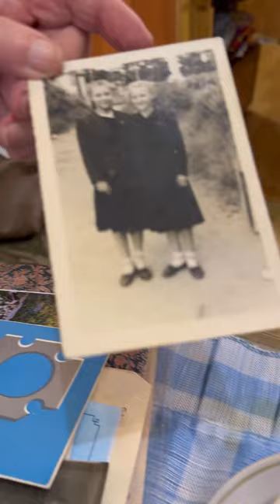ПОЗДРАВИЛ СУПРУГОВ КРАСНОГОРСКА с БРИЛЛИАНТОВОЙ СВАДЬБОЙ / 60 лет ВМЕСТЕ / депутат ШАДРИКОВ,05.11.23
Вчера, 5 ноября 2023 г., меня как депутата пригласили на знаменательное событие - 60-летие, а точнее бриллиантовую свадьбу семьи Румянцевых из Красногорска, на котором я испытал чувства трепета и уважения к паре, посвятившей друг другу свою жизнь.

Валентина Федоровна и Николай Васильевич Румянцевы, поделились с нами своим жизненным путем. Их история была историей любви, стойкости и непоколебимой приверженности. Они преодолели трудности трудного периода истории, но стали сильнее, достойно воспитав своих детей и внуков.

Мероприятие произошло в их заветной квартире на ул. Маяковского, в которой они живут с 1935 года. С порога мы попали в другую эпоху, где воспоминания и повседневная жизнь легко переносили нас во времена, которые мы все помним и которыми дорожим.

Ощутить радость и теплоту этого праздника было поистине привилегией. Их супружеская пара напомнили нам о важности любви, преданности делу и семейных уз, которые выдерживают испытание временем.

Валентина Федоровна и Николай Васильевич, мы вами безмерно гордимся. Ваше путешествие и ваше наследие служат источником вдохновения для всех поколений. Любовь и преданность, которые вы проявляли на протяжении многих лет, являются свидетельством силы крепкого и долгосрочного партнерства.

Спасибо, что позволили нам стать частью вашего особенного дня. Пусть ваша любовь и дальше сияет ярко, затрагивая жизни всех, кто вас окружает. Желаем еще долгих лет счастья и единения!
3. Мой канал в РУТУБ